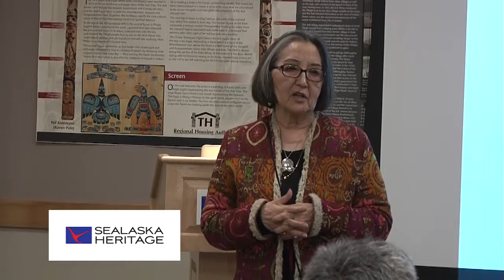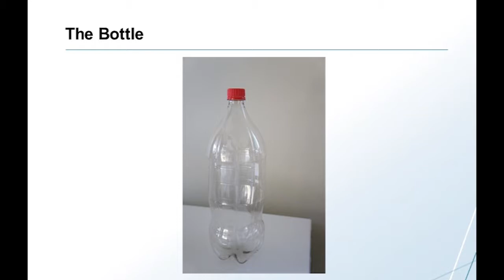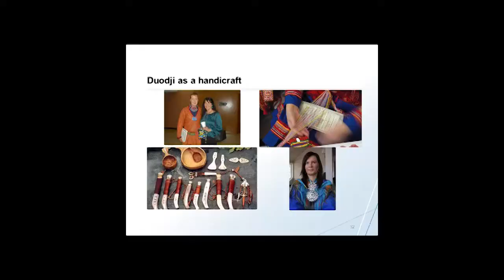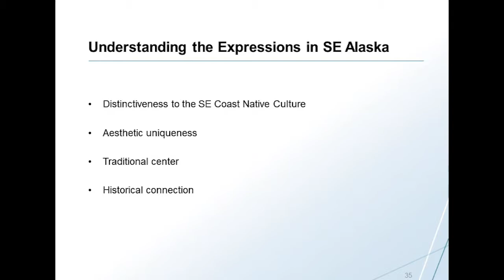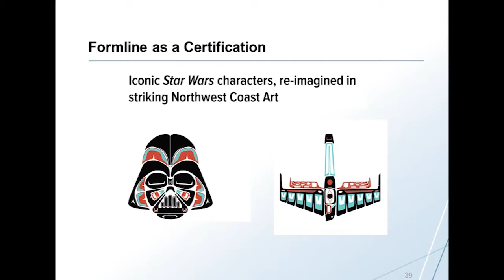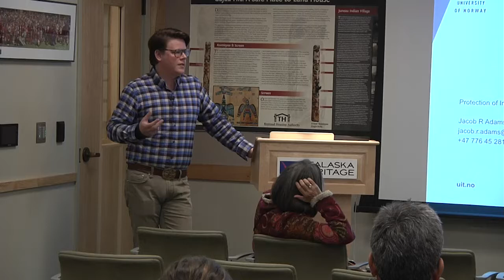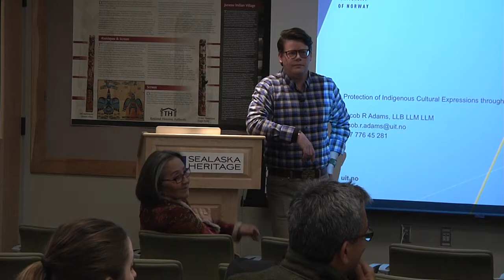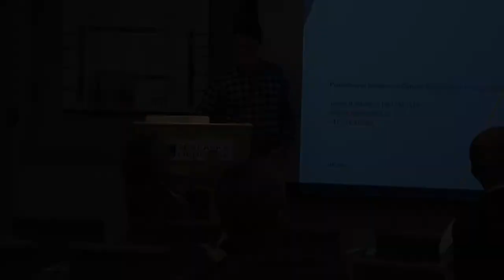The Fertile Environment for Legal Protections of Native Alaskan Handicraft Heritage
Lecture by Jacob R. Adams, LLB LLM LLM, a Ph.D. student in law at the University of Tromsø and Sealaska Heritage visiting scholar. In the second of two talks, Adams discusses early findings from his field research, through which he examined alternative means to protect Indigenous intellectual property using trademark law, with a focus on Northwest Coast culture and art.